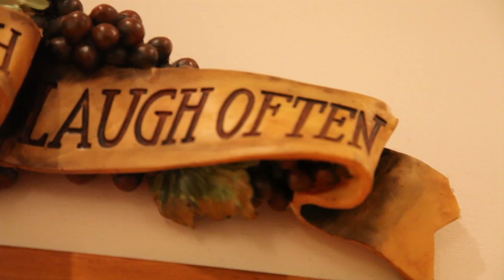Henry Mene's 21st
Henry Mene's 21st short highlights of his night mainly was the photographer but couldn't resist doing some video .. no colour correction just straight edit from camera Canon 5D mk2

Held at the Soljan Estate Winery in West Auckland